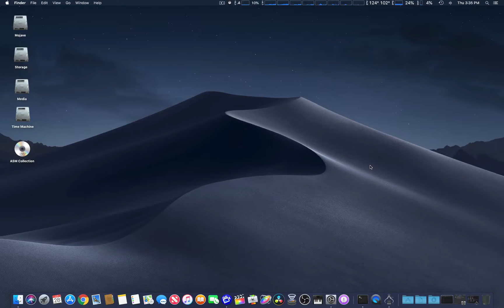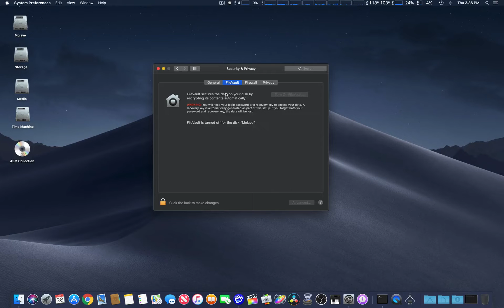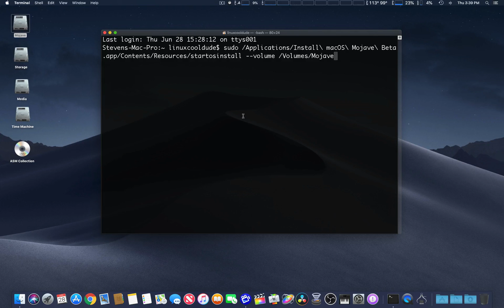Install Mojave 10.14 / 2009 Mac Pro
Had a few problems installing Mojave on my 2009 Mac Pro. It was saying I did not have Metal capable GPU & File Vault disabled.

Terminal Install Command: sudo /Applications/Install\ macOS\ Mojave\ Beta.app/Contents/Resources/startosinstall --volume /Volumes/Mojave